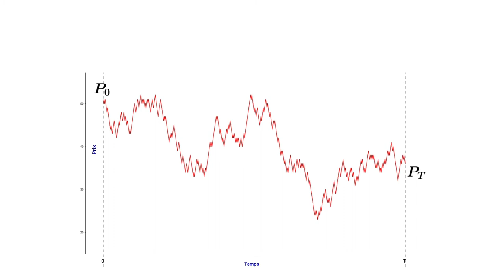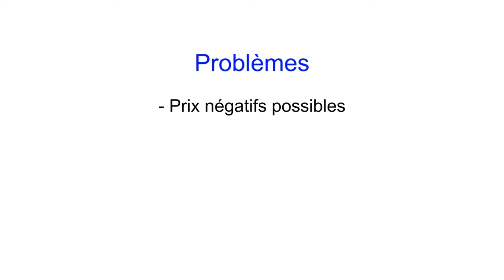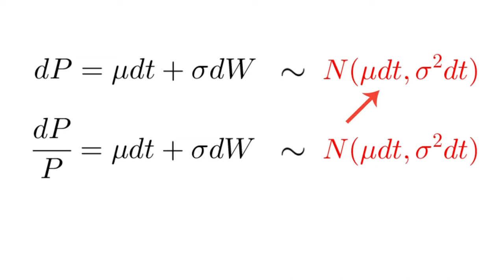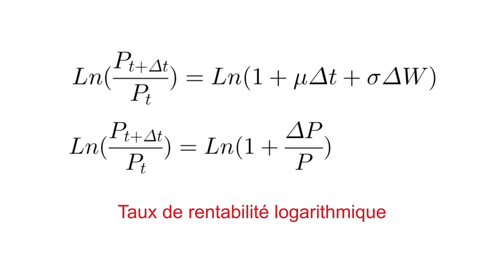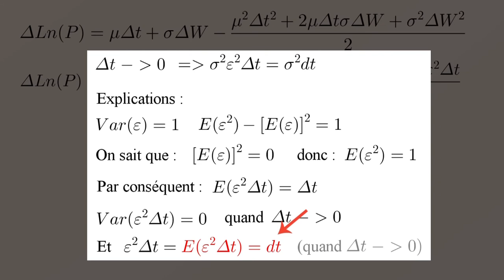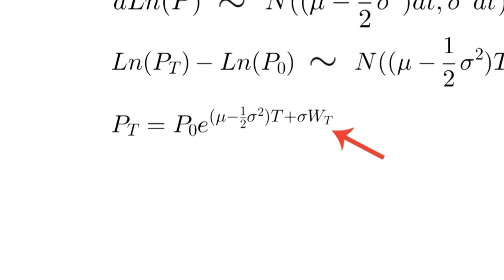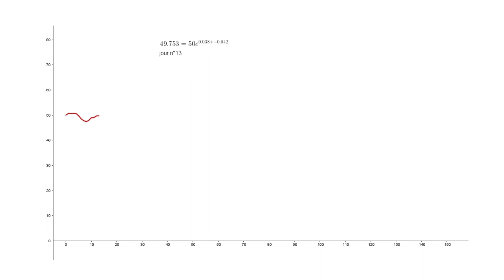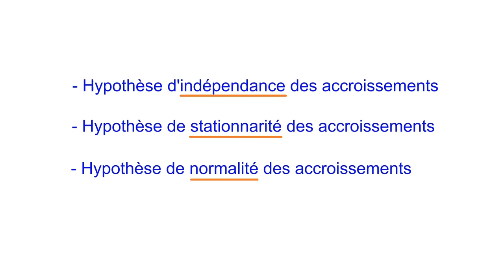Bourse : marche aléatoire et mouvement brownien (2)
Pour représenter l'évolution du prix d'une Action, le processus de Wiener ou mouvement brownien (arithmétique) n'est pas très réaliste. A partir des années 1960, il est remplacé par le mouvement brownien géométrique.
Dans ce modèle, c'est le taux de rendement (rentabilité) de l'Action qui suit un mouvement brownien. Je vous propose dans cette vidéo de détailler ce nouveau modèle et d'en esquisser les limites. Chemin faisant, nous abordons le calcul différentiel stochastique et le lemme d'Ito.

SOURCES (principales) :

"Le modèle de marche aléatoire dans l'économie financière de 1863 à 1976" (Franck Jovanovic)

"Les origines du modèle de marche au hasard en finance" (Christian Walter)

"Maths & Finance" Bibliothèque Tangente HS n°32

"Mathematical Preparation for Finance" (Kaisa Taipale) - chapter 7: random walks

"Options futures et autres actifs dérivés" (John Hull) 5è édition

"Simulating stock prices in Python using Geometric Brownian Motion" (Umut Yildiz)